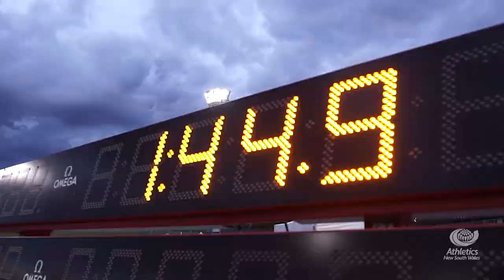Hunter Schools Knockout 2017 Sizzle Reel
The Hunter Schools Knockout is a great event for all of your students to participate in!
This is an event that will provide students of all abilities with the opportunity to represent their school, and also for the less active students to gain experience in event management.